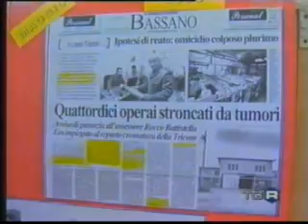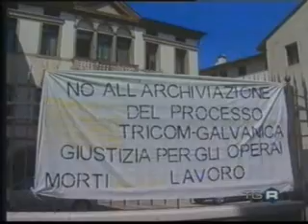Udienza Preliminare Cromo 25/7/2008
Servizio TG3 sull'udienza preliminare che avrebbe dovuto decidere se proseguire con  il processo per indagare sulle morti da cromo esavalente avvenute tra gli operai della Ex-Galvanica di Tezze sul Brenta.